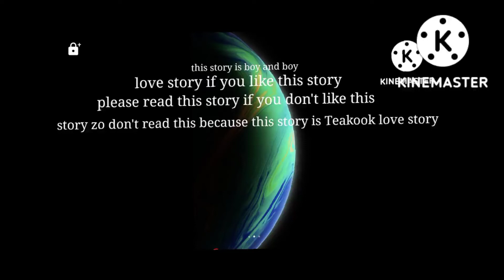one boy crazily love other boy // but other boy not love him because he love his wife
this is my chanal 😊
like my video 👍 and comment on video and share video and give your idea of new story

video make is Sana Ali Abbasi